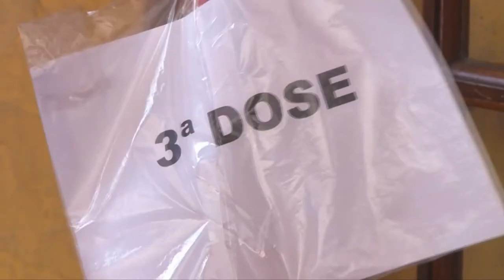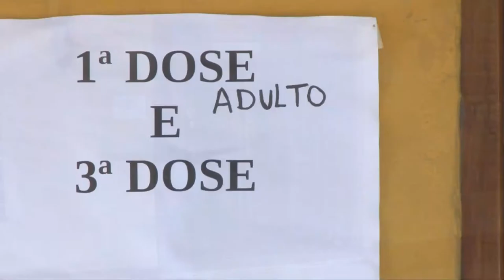JornaldaOnda 19.11.21 -TERCEIRA DOSE EM ADULTOS É ESSENCIAL PARA MANTER EM QUEDA A PANDEMIA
I SAÚDE I

APLICAÇÃO DA TERCEIRA DOSE EM ADULTOS É ESSENCIAL PARA MANTER EM QUEDA OS ÍNDICES DA PANDEMIA